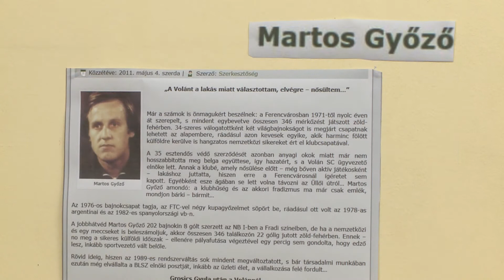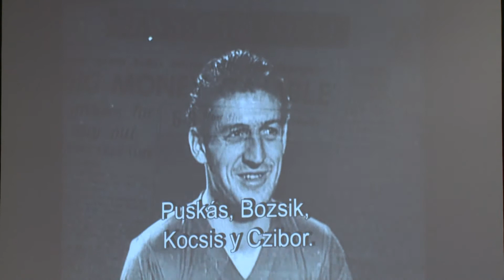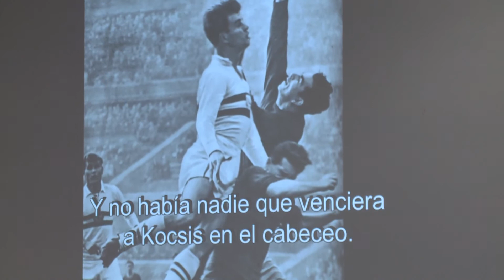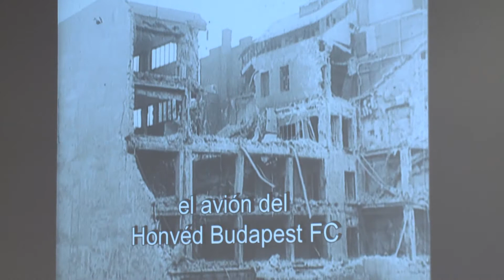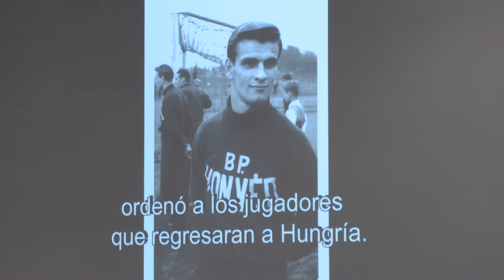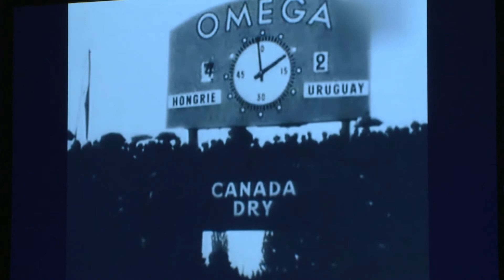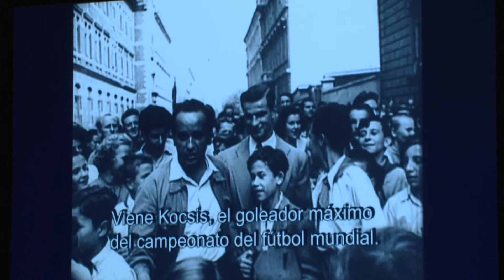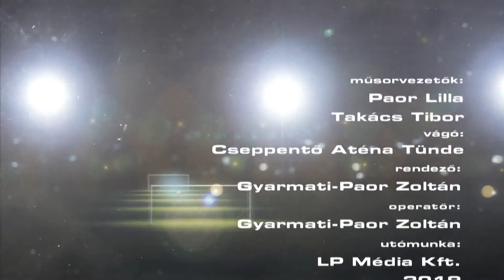Foci és Sport 2019.12.20. - hatoscsatorna